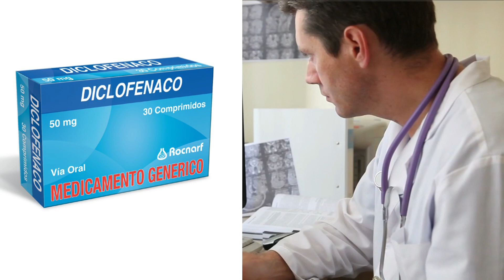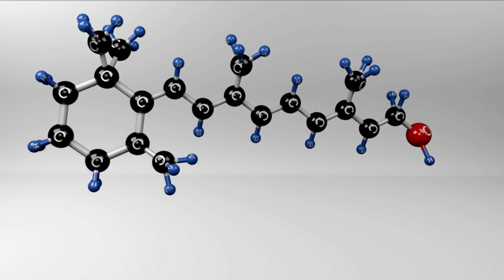DICLOFENACO💊¿Qué es y para que sirve?INFLAMACIÓN Y DOLOR | ¡Descubre todos los detalles!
El diclofenaco es un medicamento antiinflamatorio no esteroideo (AINE), que se utiliza para tratar el dolor, la inflamación y la fiebre. Se encuentra disponible en forma de comprimidos, cápsulas, supositorios, gel tópico y colirio.

Las indicaciones más comunes del diclofenaco son:
Artritis, como la artritis reumatoide, la artritis psoriásica y la osteoartritis.
Dolor muscular, como el dolor de espalda, el dolor de cuello y el dolor de muelas.
Dolor menstrual.
Dolor postoperatorio.
Dolor de cabeza.
Fiebre.

country.x=DO&locale.x=